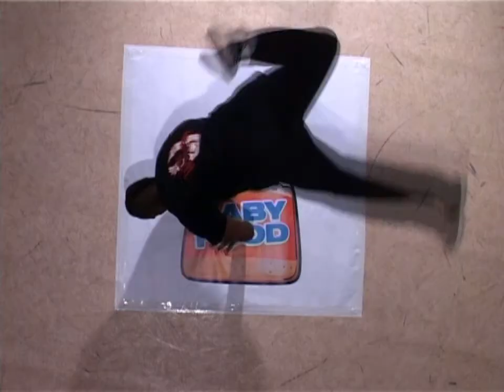baby J ft, Jaymay & A-Alikes.mov